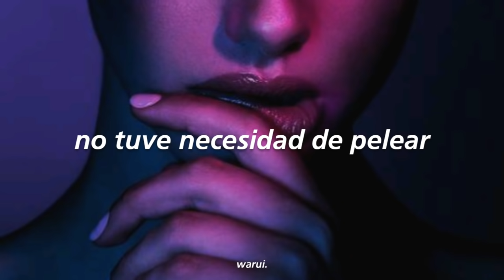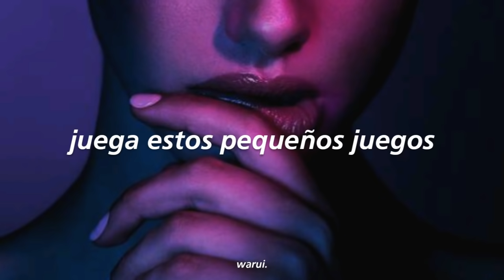esta canción es deliciosamente adictiva (escuchar con audífonos 🎧)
(Usa auriculares para una mejor experiencia, este audio es 8D.)

Esto es por los 10 mil subs y los 1 millón de visualizaciones!! 🔥💙 Mil gracias a todxs por el inmenso apoyo, comentarios, sugerencias. Los amo mucho uwu.

Hey, no te vayas sin antes leer esto: Si no estas suscrito/a aún, no dudes en unirte al canal, activar la campanita y disfrutar de cada actualización 💙

[ Únete a los grupos ]
El grupo WhatsApp se encuentra cerrado.

[ Lyrics ]

Fucked and drank all night
Acted all alright
Had no need to fight
Tonight, tonight
Acted all alright
Tonight, tonight

Cast me far away
Play these little games
Actin' all okay
Today, today
Actin' all okay
Today, today

* Credits to Paladinho for the audio 8D.